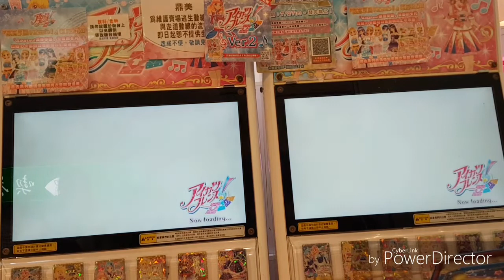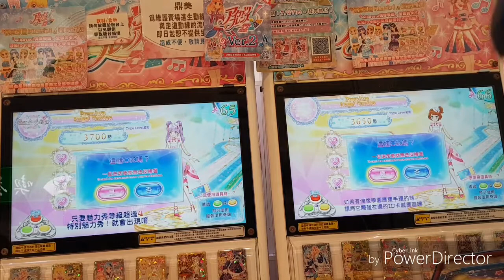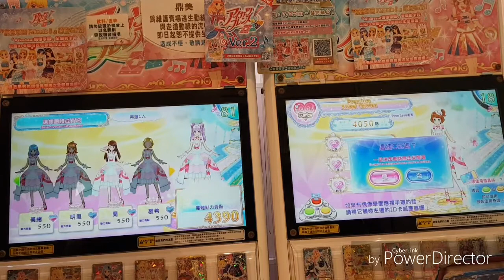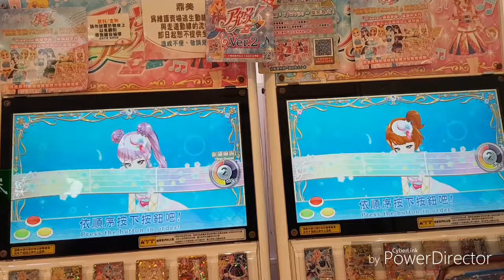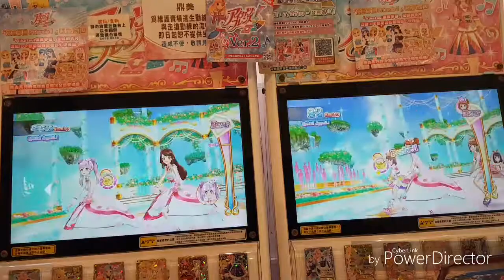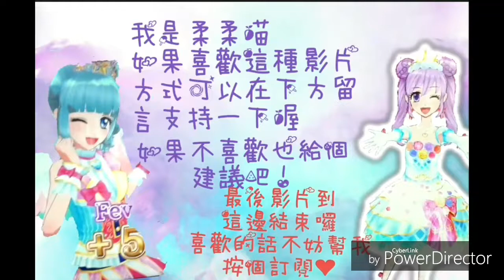偶像學園friends第二彈 凱倫五星真的爆難 試刷凱倫pr衣服!? 第一次接觸到底打的如何？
大家好我是柔柔喵
如果喜歡這部影片的話不妨幫我按個訂閱喔www
不知道這裡有沒有國三生升高一www
有可以在下面留言喔
說不定以後我們同校之類的🤣😁
我是可愛的分隔線
🉑️分享🚫互訂
🉑️私訊🚫騷擾
🉑️聊天😳
還有柔柔喵也有粉絲專頁了wwww
快去FB搜尋柔柔喵👌